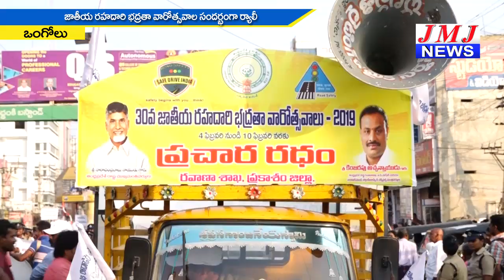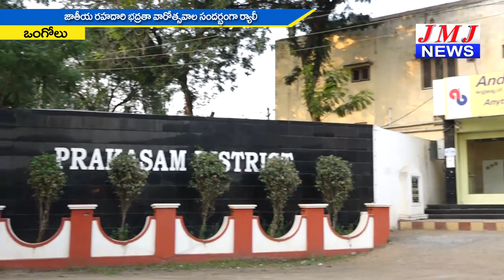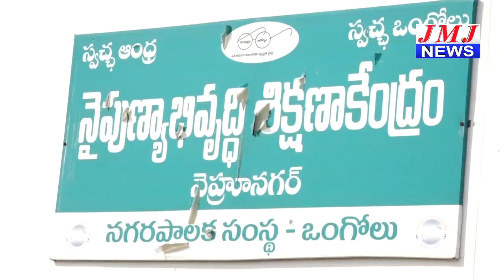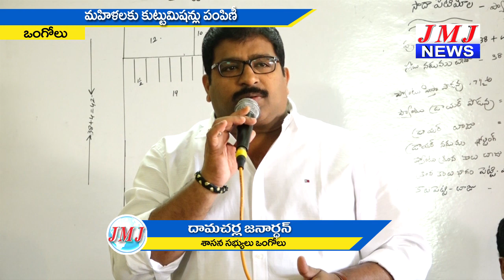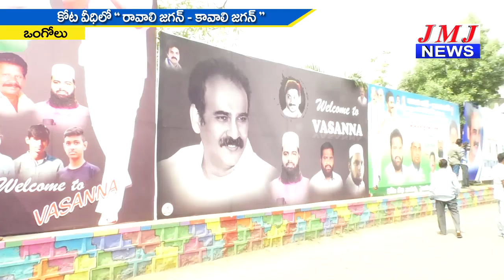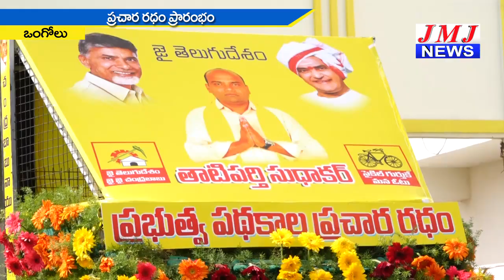JMJ NEWS 2 pm BULLETIN 06 Feb 2019 - జేఎంజే న్యూస్ 2 గం|| బులెటిన్ 06 ఫిబ్రవరి 2019 ONGOLE NEWS HD